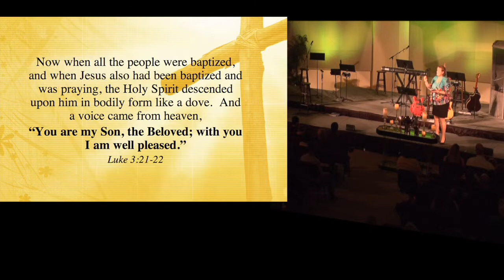July 14, 2013: Redeemed-Remembering Who You Are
By Rev. Stacey Piyakhun